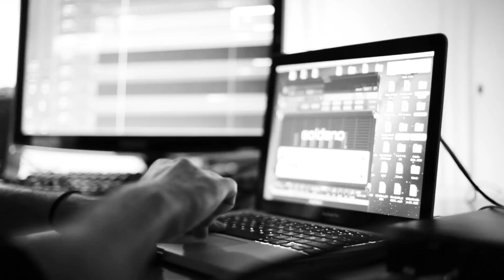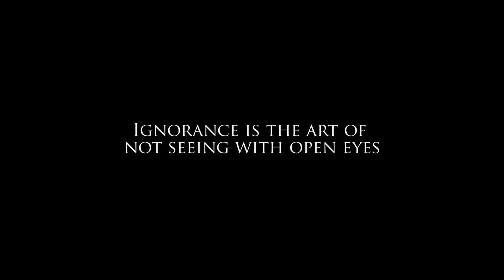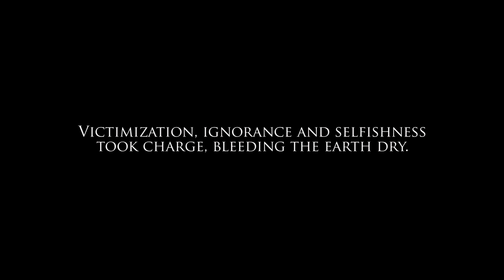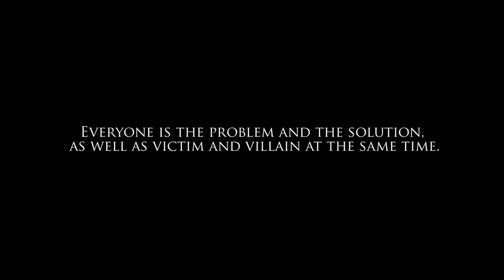MANÈGE NOIR - Making of MMXV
„Ignorance is the art of not seeing with open eyes”

We’re fucking pissed off. This statement reigns supreme in the creations of MANÉGE NOIR – the black arena. Latter describes the precarious situation of today’s society in perfect way. Everyone
watches the decadent behavior but nobody is willing to take action and stop it. People following the
media like moths to light. Victimization, ignorance and selfishness took charge, bleeding the earth dry. Politicians in extreme wings finding more and more followers, people devouring everything they
can get without questioning and the individual wall ows itself in dilettantism, egoism and
stubbornness. History has been forgotten and must be experienced again. Everyone is the problem
and the solution, as well as victim and villain at the same time. We want our music to be a noisy,
dissonant and mad voice, making people think, question and act again. The system collapses and the
time for change is NOW. The EP title MMXV (latin: year 2015) reflects this certainty.

MANÈGE NOIR are:

BREETZI - Vocals
KRIMH - Drums
FEANIS - Hate
TEMPEST - Not Guitar